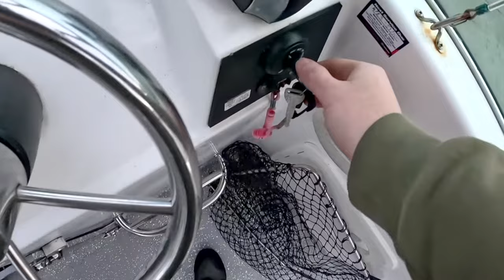Episode 98 - How to catch Southern Calamari (Squid)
Dave and Joey are joined by Peter Ferguson to talk all things Southern Calamari.